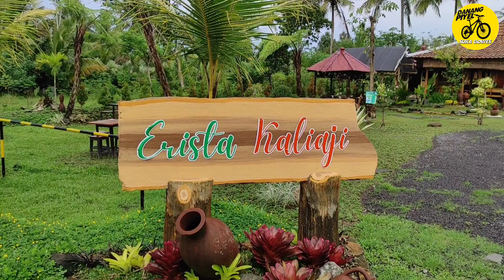Pesona Merapi di Erista Kaliaji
Pemandangan gunung Merapi di Erista Resto Embung Kaliaji sangat mempesona. Kami berdua bersepeda ke embung Kaliaji sudah 3 kali, baru kali ini gunung Merapi sangat jelas dan gagah dilihat dari embung Kaliaji.